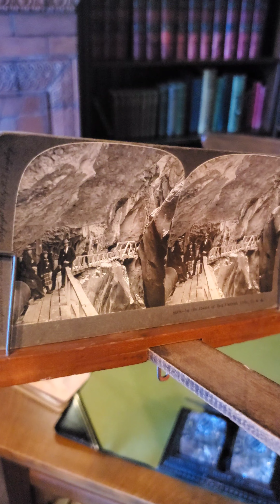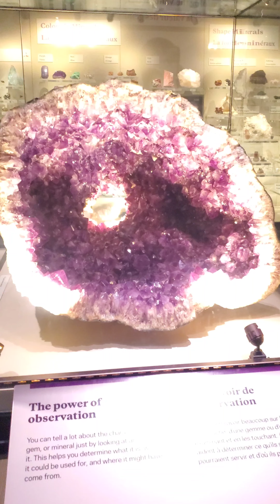Went out with Lincoln on Family day Feb20#2023